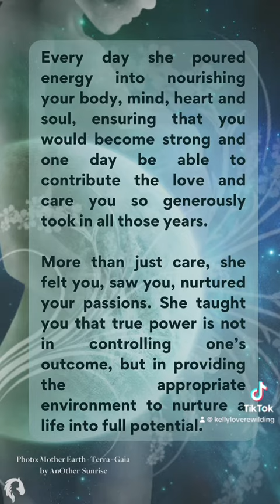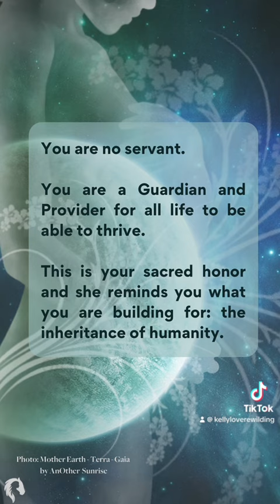Part 1 of 5: Remembering the Mother